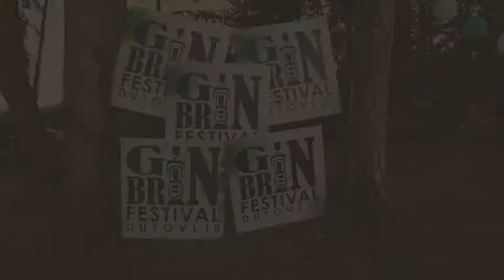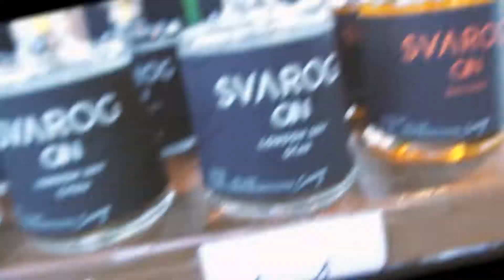Gin & Brin festival 2021 - retrospektiva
Lani smo kljub koroni in omejitvam uspeli izpeljati že peto različico festivala Gin & Brin. Pridružili so se nam številni destilarji, predavatelji, strokovnjaki, ocenjevalci, amaterji in seveda vi - ginoljubi, zaradi katerih vse to sploh počnemo. Bilo je nepozabno!

Video: Sani Može

Vabimo vas, da festival doživite z nami tudi letos. Več o dogajanju si preberite na naši FB strani